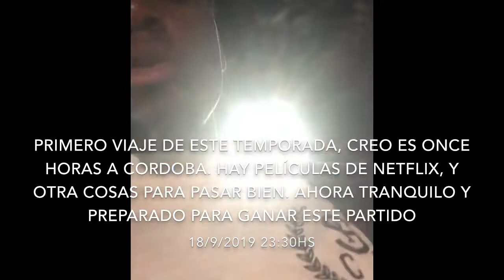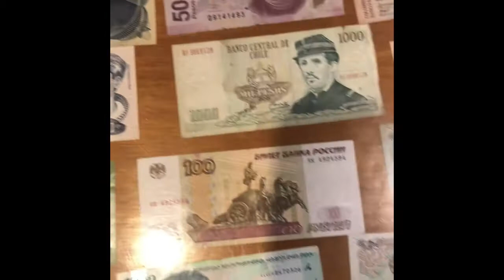Súper Copa de Liga Argentine - Cordoba, Argentina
Recap of our experience as a team, Salta Basket, in the days leading up to and the day of Super Copa de Liga Argentina to qualify for Liga Sudamericana played in Cordoba, Argentina

Hay un video de experiencia del equipo, Salta Basket, en las dias antes y dia del partido de Súper Copa de Liga Argentina en Cordoba, Argentina